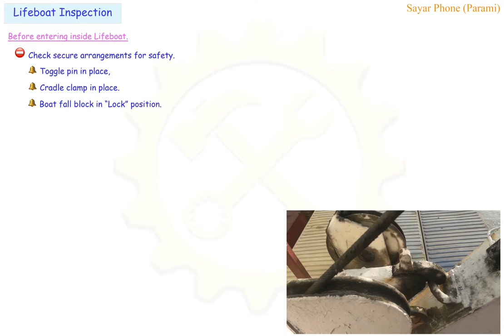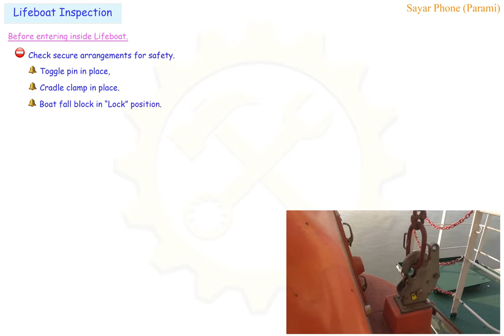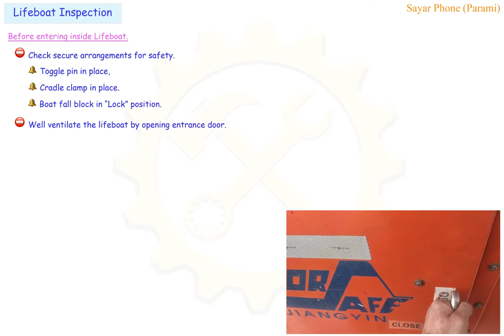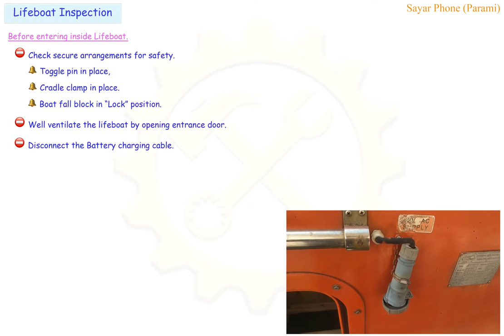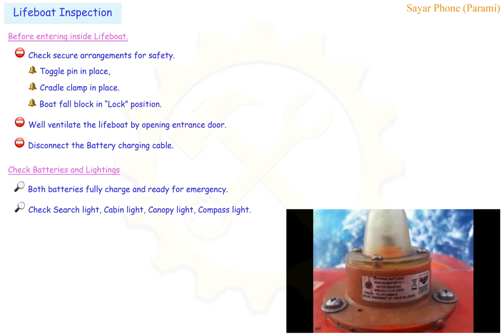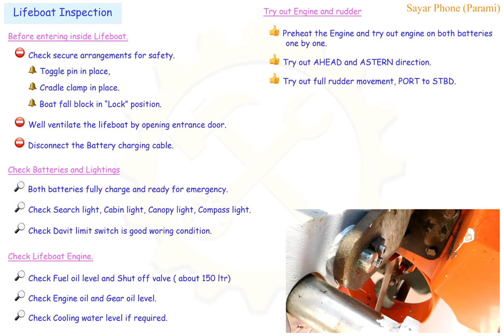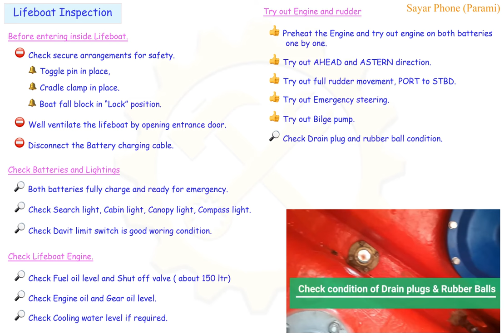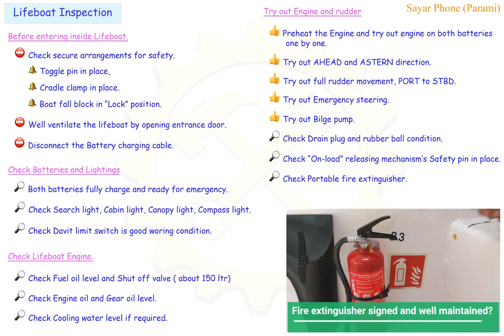Lifeboat Inspection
First, outside the lifeboat items to check and
follow the inside items.
Keep in mind a this flow sequence.
Securing devices are not properly set, do not enter into the lifeboat.